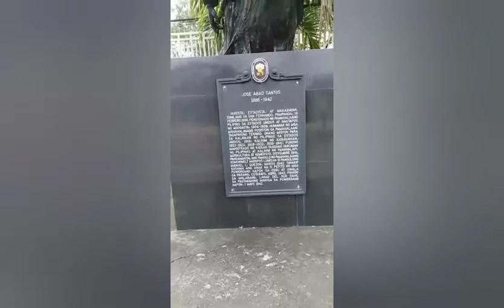Ano nga ba ang trabaho ni JOWA?|Mga Salarin sa Panghihingi ng halaman ni mudrabels😅🤣😂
Part 2 ng vlog ni jowaers sa kanyang trabaho at ang panghihingi ng mga halaman ng team magaganda😅🤣😂